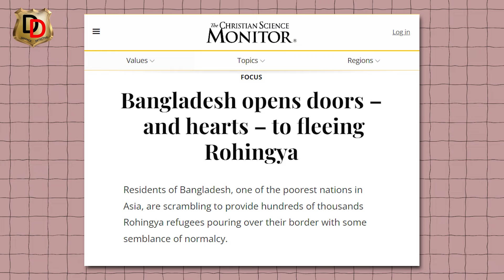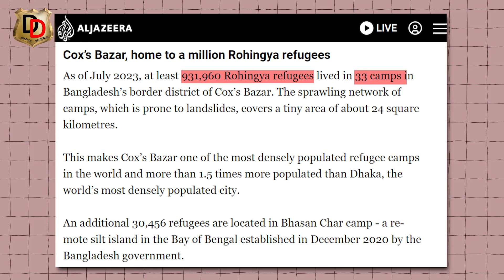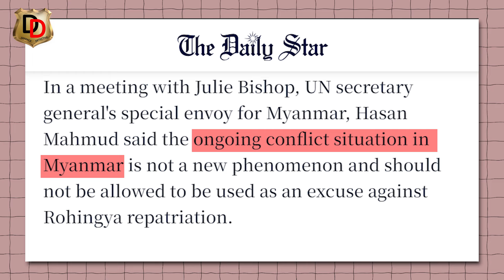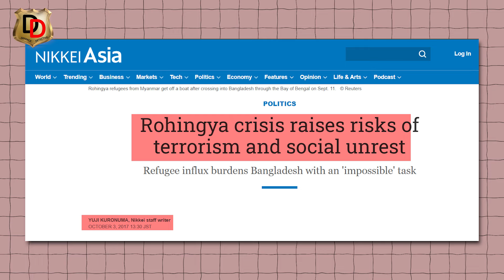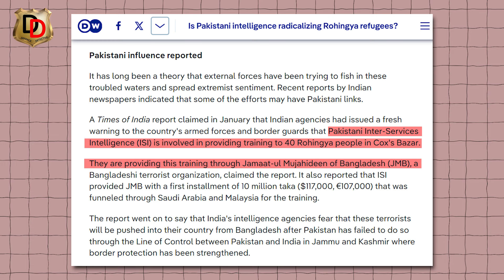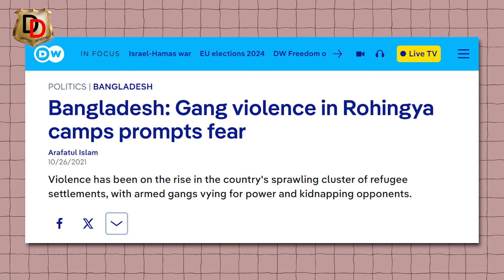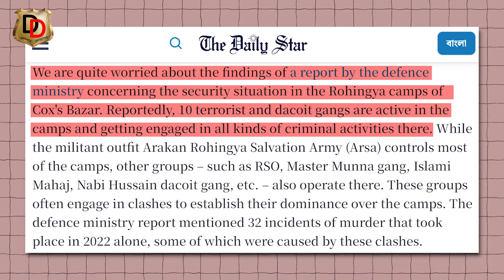Rohingya Bhagao Desh Bachao I रोहिंग्या भगाओ देश बचाओ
Bangladesh's Home Minister Asaduzzaman Khan Kamal today said the Rohingya camps risk turning into a potential hub for international terrorists if the persecuted citizens of Myanmar are not repatriated to their country soon. "If the Rohingyas are not repatriated soon, dissatisfaction may turn this place [Rohingya camps] into a potential hub for international terrorists. We are finding some evidence in support of this," he said while visiting a camp this morning, reports our Cox's Bazar staff correspondent.